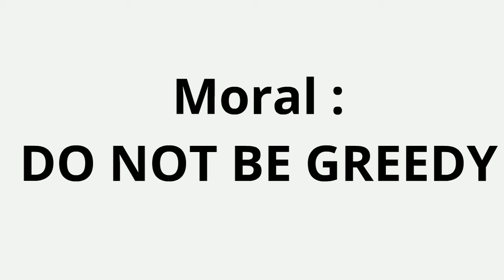16 Nursery month 5 day 13 The Greedy Dog